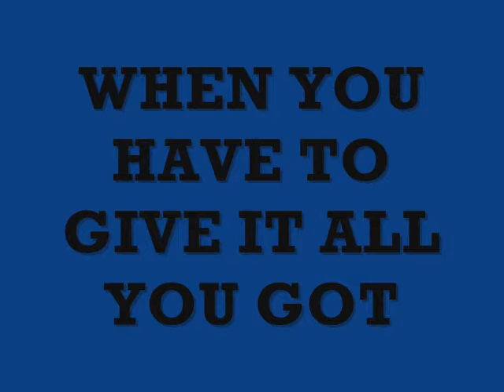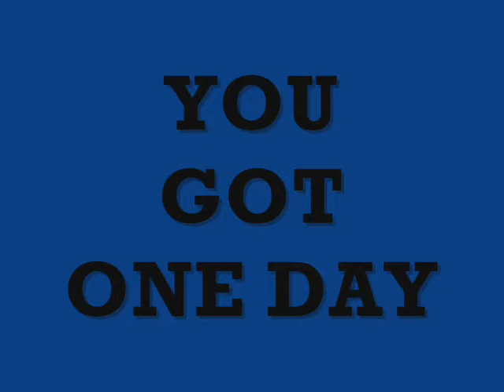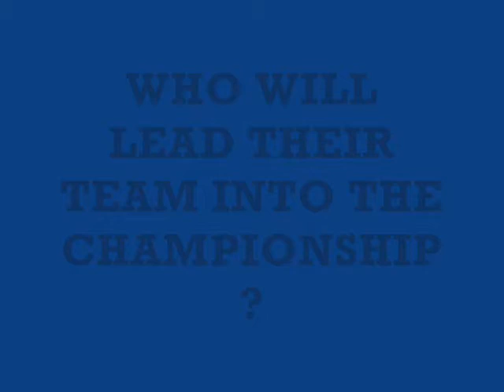2010 Haigler Court Wiffle Ball